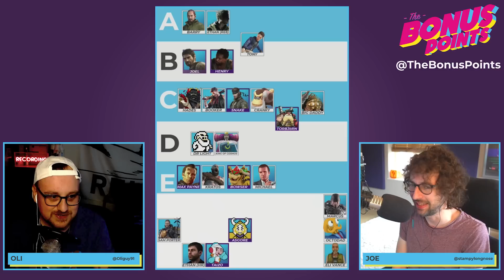Tier List - Video Game Dads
In this tier list, Joe and Oli rank the video game Dads of the world on their list from best to worst.
Joe places some surprising E's and Oli follows with some VERY PREDICTABLE A's.
Note: As we have not yet recorded our podcast covering The Last of Us, we skim over those picks at the beginning.